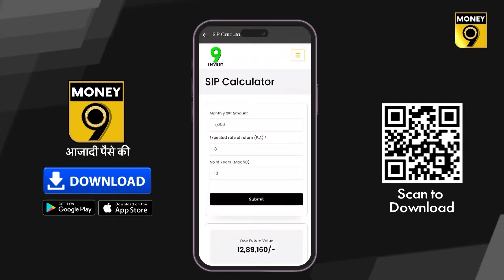SIP में निवेश और रिटर्न को आसानी से कैसे करें कैलकुलेट?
Money9 App पर SIP के निवेश और रिटर्न का आसानी से हिसाब लगाया जा सकता है. पूरी जानकारी के लिए देखें ये वीडियो.